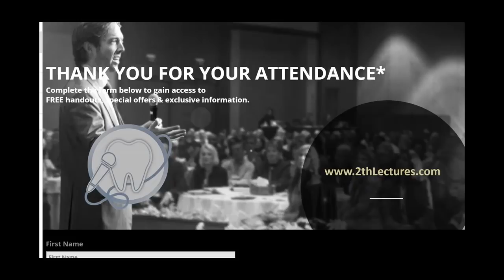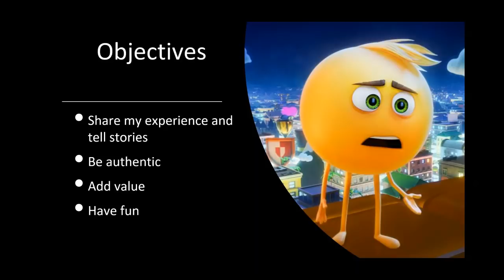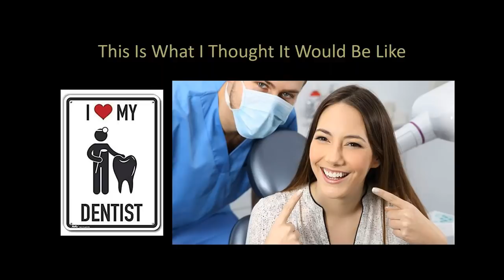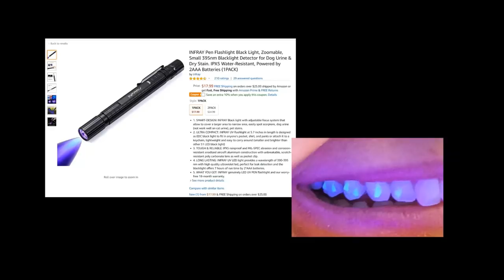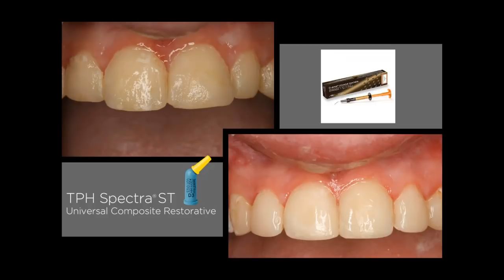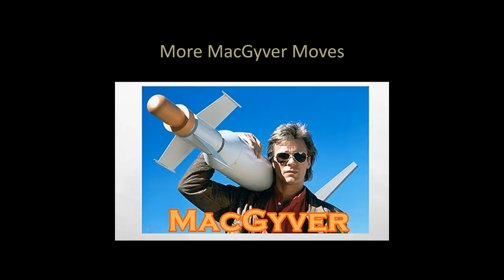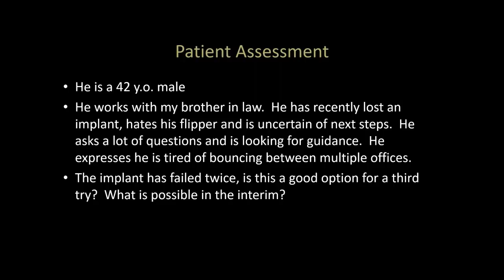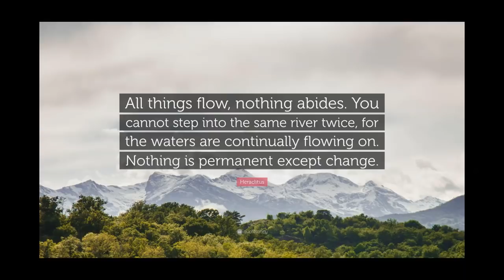Dental Treatment: Restorative Dentistry Jun 17, 2020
COURSE SUMMARY
With Covid-19 on everyone’s mind, this 1-hour webinar is designed to give you practical suggestions for making your restorative procedures easier, longer-lasting, and safe. Practical tips, tricks and product suggestions will also be discussed.

LEARNING OBJECTIVES
1. Discuss current climate
2. Learn proven techniques that simplify the complex
3. Review materials and methods to clinical success